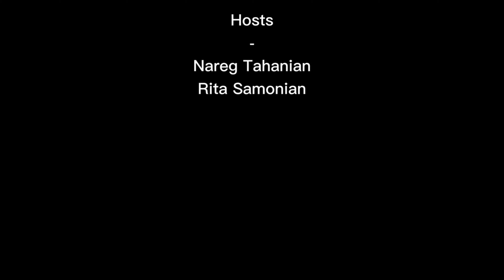One Season Armenian - Episode 5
In this episode, meet the final participant, Mme. Lauzon.